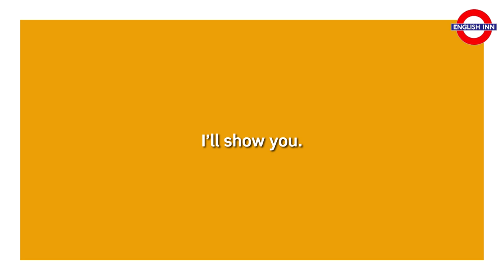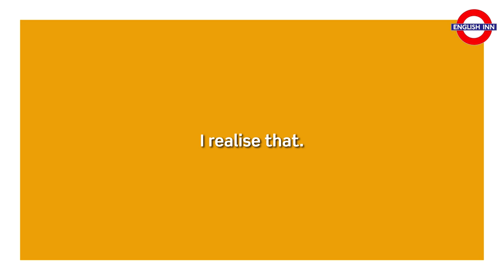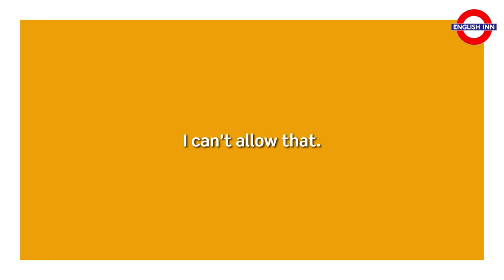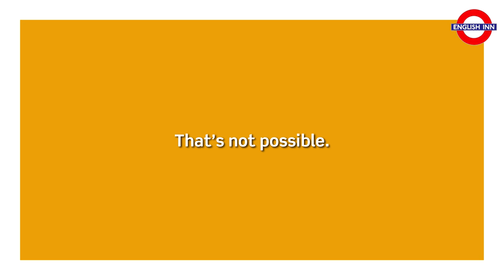English in 3 minutes (Pre-Intermediate / A2/B1) - Speaking: Useful everyday phrases 8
Here comes another video for pre-intermediate students including various film excerpts to illustrate the use of everyday phrases. :)